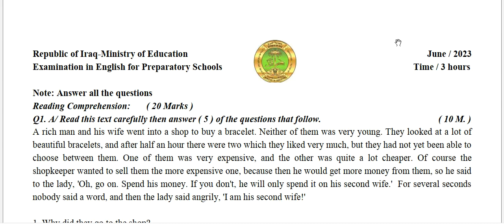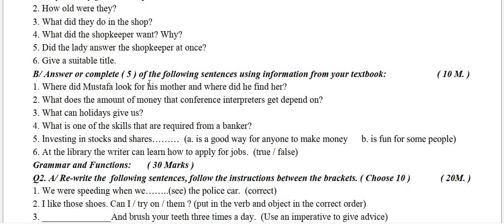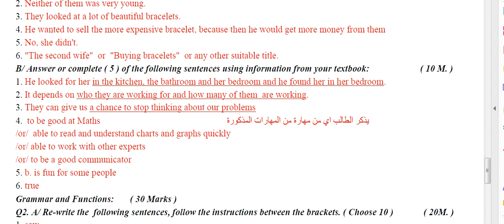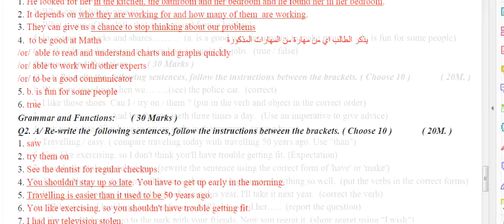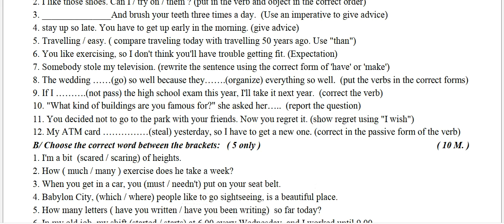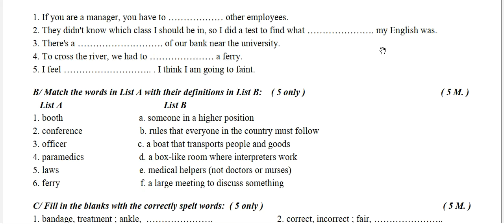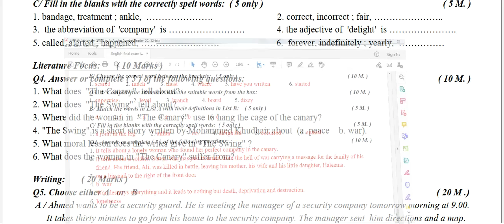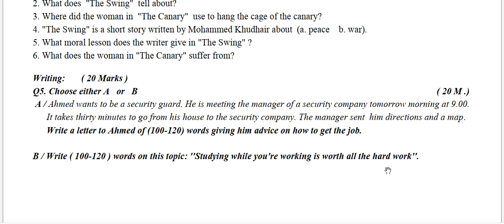اسئلة شاملة ومهمة لمادة اللغة الانكليزية للصف السادس الاعدادي 2023